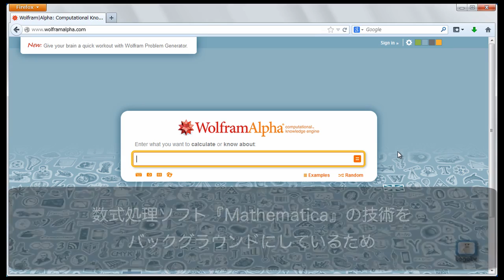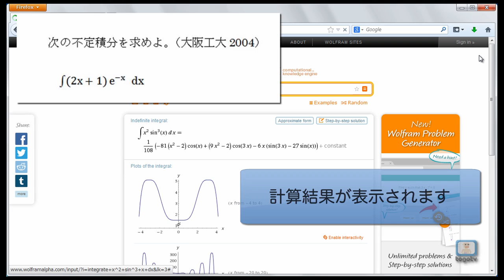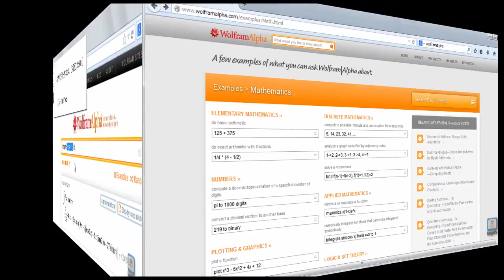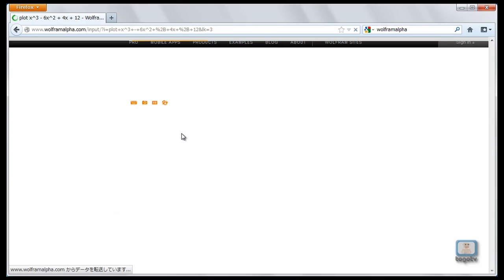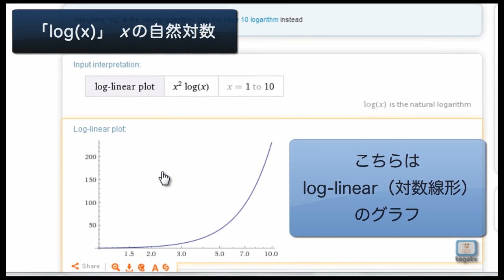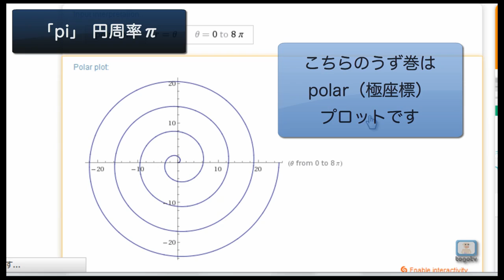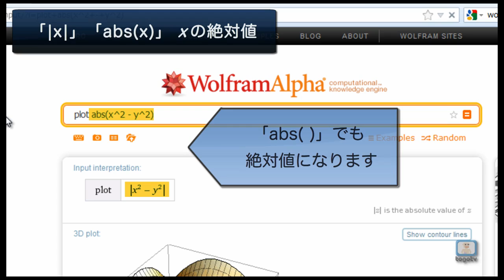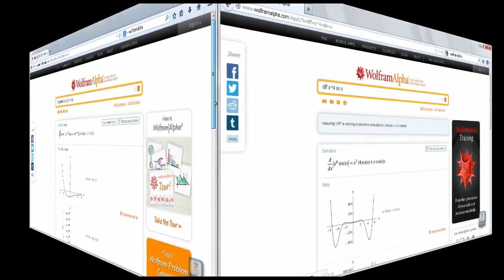Wolfram Alpha を高機能関数電卓として使う その2：数式入力編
Wolfram Alphaは、ウルフラム・リサーチ社が開発した質問応答システムです。
ユーザがテキストフィールドに質問や計算リクエスト、キーワードなどを入力すると、構造化されたデータを使って計算、検索し、直接答えを返してくれる新型の検索エンジンです。検索可能な分野は、数学をはじめ、統計とデータ解析、化学、物理、天文学、工学、素材、生物学、計算機科学など多岐にわたっており、さまざまな検索方法や使い方があります。
今回は、前回の基本操作編の続編として、基本的な四則演算をはじめ、高度かつ複雑な数式についてもどのように検索窓に入力すればよいかについて実例をもとに紹介します。

1:53 大学入試問題の不定積分を解くにはどう入力したらよいか
3:48 四則計算の基本
5:10 グラフと図形
9:11 3Dプロットの作成
11:28 不定積分を解く